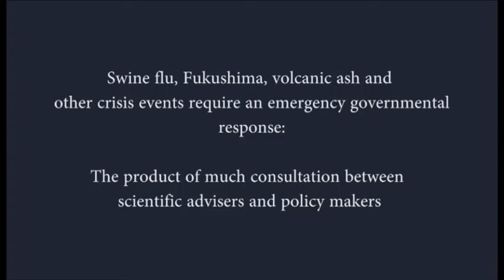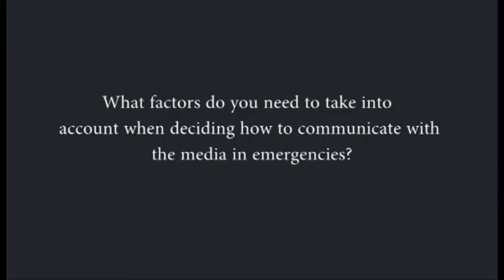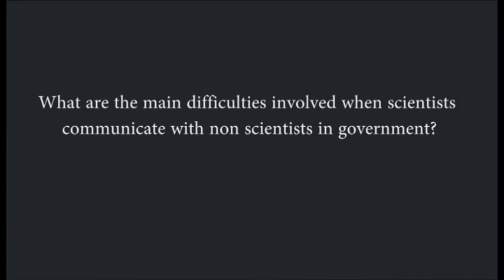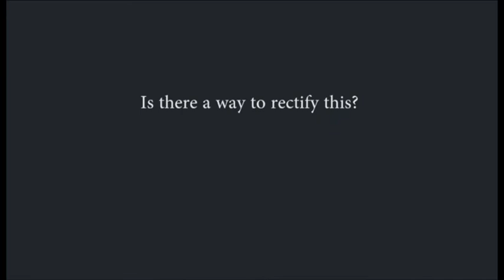Scientific Advice in Emergencies.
Miles Elsden talks to BlueSci about scientific advice in emergencies.